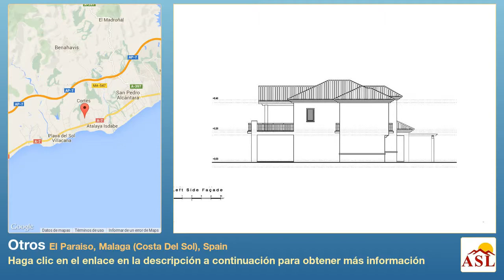Otros se Vende en El Paraiso, Malaga (Costa Del Sol), Spain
Más información en Otros se Vende en El Paraiso, Malaga (Costa Del Sol), Spain

Una oportunidad única para adquirir parcelas con un proyecto completo en lugar de 9 villas de lujo con piscinas ya pasadas por el colegio de arquitectos en Valle del golf de El Paraiso siempre popular.

Parcela uno de nueve - N ° 514I - 1,606m2 parcela = ?

Precio para todas las 9 parcelas incluyendo licencias - m² .000 ?

Es extremadamente raro, si no imposible, encontrar un proyecto de este tipo en el valle de El Paraiso. Todas las parcelas son planas y de acceso a nivel de carretera. No costosos muros de contención no necesarias, costo de desarrollo excesivo viruta o tierra. Compuesto por caminos, acceso fácil del sitio, todos los servicios en sitio manteniendo el tiempo de construcción y los costos a un mínimo absoluto que permite al desarrollador maximizar las ganancias y al mismo tiempo ofrecer buena relación calidad-precio a clientes. El sitio está en un lugar popular cerca de El Paraiso golf club, tiendas, club de tenis y playas.

El proyecto ha sido diseñado por uno de los arquitectos más experimentados de costas para permitir que un desarrollador / promotor para maximizar esta oportunidad al máximo, siendo siempre conscientes de lo que demanda de los clientes de hoy en una villa pero prestando atención a los costos de desarrollo en la etapa de diseño. Siempre mantener las cosas simples. Esta es una oportunidad única de desarrollo situada en una privilegiada ubicación popular y favorecida por todas las nacionalidades.